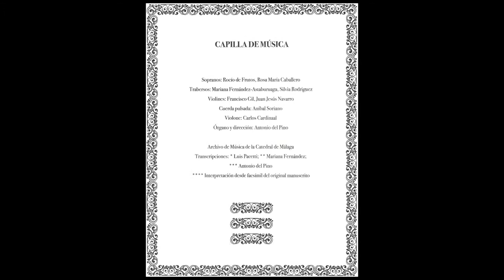1. Jardinera serpiente (1764) - J. Francés de Iribarren